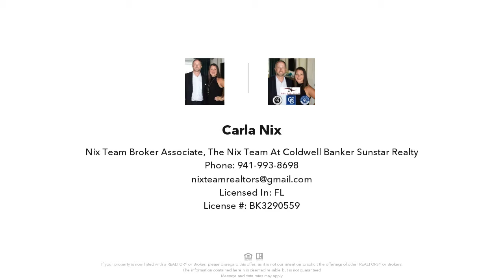760 KINGFISH COURT, PUNTA GORDA, FL Presented by Carla Nix.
Cleared and ready to build (SURVEY & ELEVATION AVAILABLE) with CONCRETE SEAWALL IN PLACE! *FAST UNRESTRICTED ACCESS* to Charlotte Harbor and beyond via Alligator Creek. Sailboat waters with NO BRIDGES! Located in Rivera Lagoons a popular neighborhood in Punta Gorda offering waterfront lots and a mix of manufactured and block homes. NO HOA, NO DEED RESTRICTIONS. Bring your boat or RV and park it at your property (once your home is built. A structure must be in place per county codes)! This lot is near Rivera Oyster Bar Tiki Hut & restaurant a local HOT SPOT! Also, just minutes to downtown Punta Gorda with featuring unique restaurants, boutique shopping, weekly farmers markets and festivals! Call today for more information!